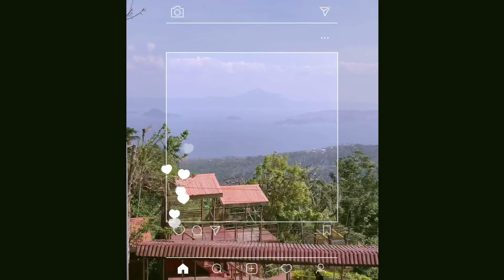🍃tagaytay + batangas vlog (a mini trip) 🎋 | Philippines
Hello 🪴

This mini vacation happened last March 7, 2021. We made sure that along the trip, we were wearing mask and face shield.

During that time, Tagaytay and Batangas were declared as covid free so people can freely pass the city without travel pass or certificate.

but again, please keep safe if you’re going to travel with your friends or family. ❤️

PS. after the trip, I stayed at home for two weeks for self quarantine even though they didn’t require it.